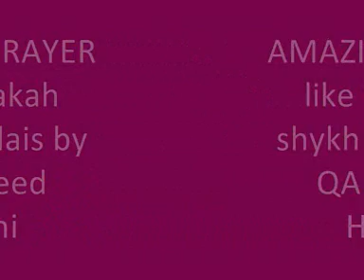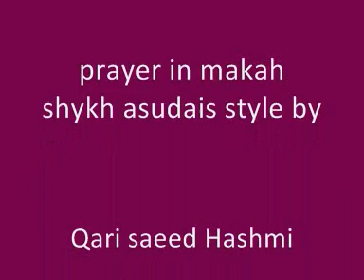prayer like in Haramain shareefain /makah by Qari saeed Hashmi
amazing recitation in salh by saeed hashmi like in makah in traveeh sheikh asudais reads